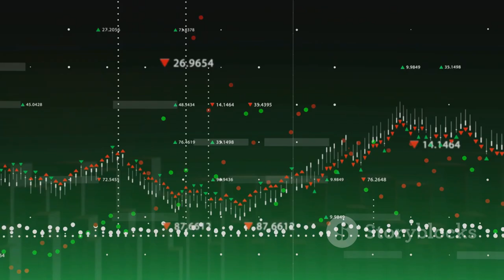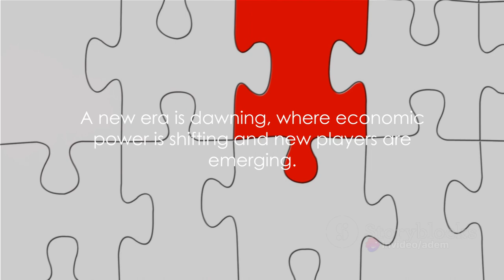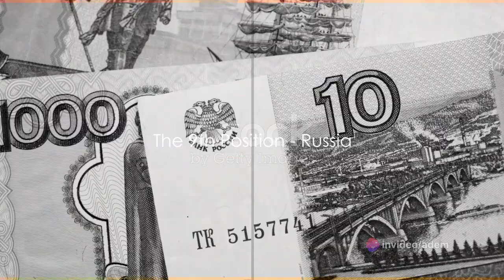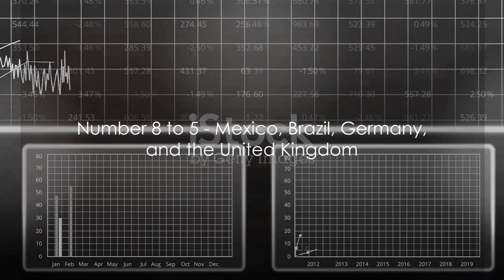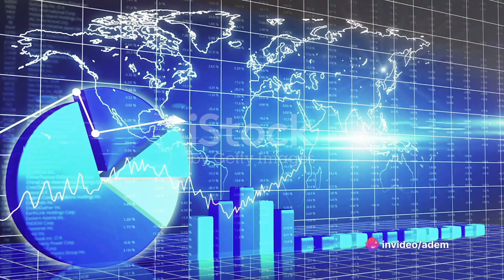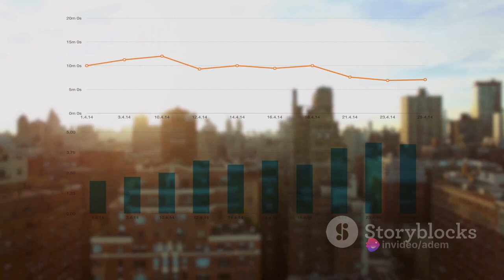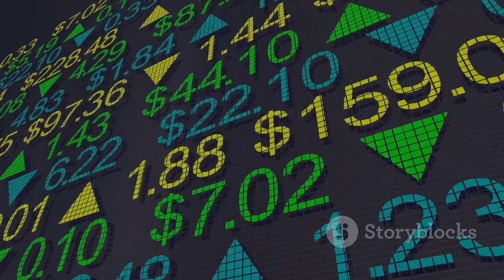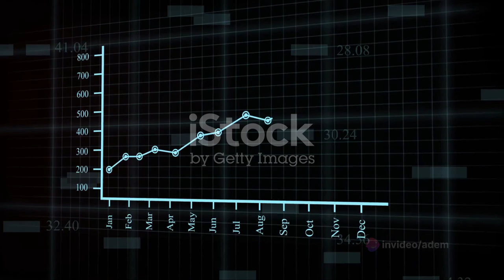Top 10 Future Economic Powerhouses in the world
power in the global arena is multifaceted, encompassing political influence, economic resources, and military might. Each country’s power indicates its prowess in multiple aspects, including economic and political influence, strength in international alliances, and impactful military power. The rankings of the top 10 powerful countries in the world in 2023 are compiled by US News with the following methodology.
Methodology for ranking powerful countries in the world 2023
The power sub-ranking from US News is based upon an ‘equally weighted average of scores’ from five particular attributes that denote a country’s power, which are:
A leader,
Economical influence,
Political influence,
Strong international alliances, and
A strong military.
Further, The ranking model was devised by BAV Group, which is a unit of global marketing communications company WPP, and researchers led by Professor David Reibstein from the Wharton School of the University of Pennsylvania, all in association with US News & World Report.